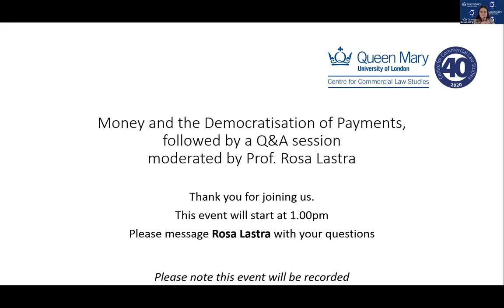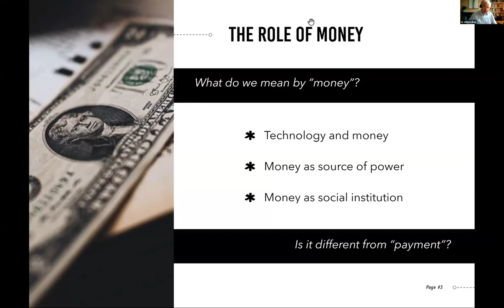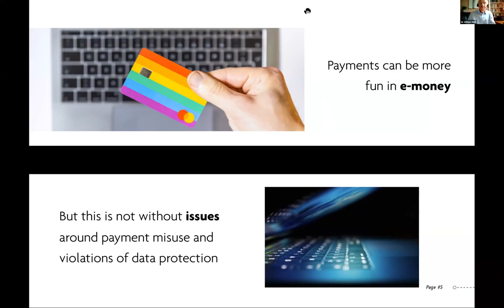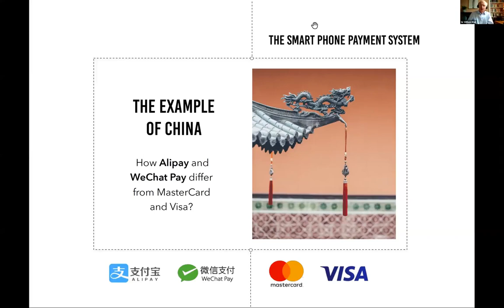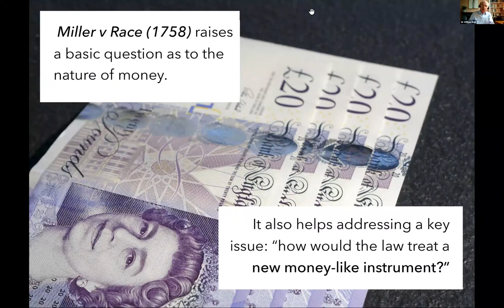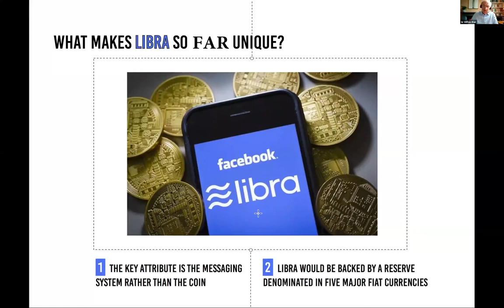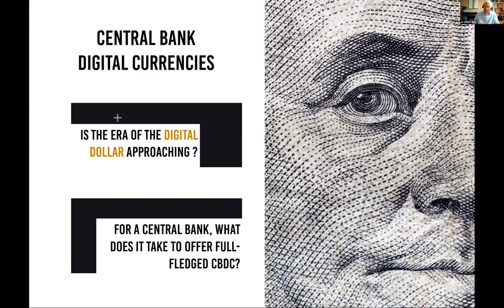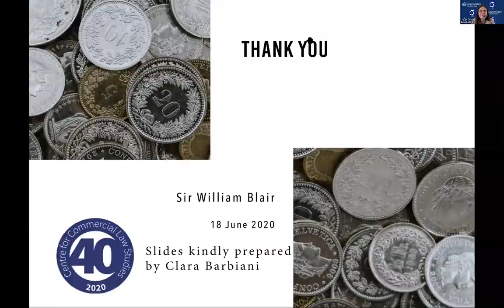CCLS 40th Anniversary Institute of Banking and Finance Law Lecture and Q&A (18/06/20)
Money and the Democratisation of Payments

Professor Rosa Lastra will introduce Professor Sir William Blair who will talk about money in the common law.